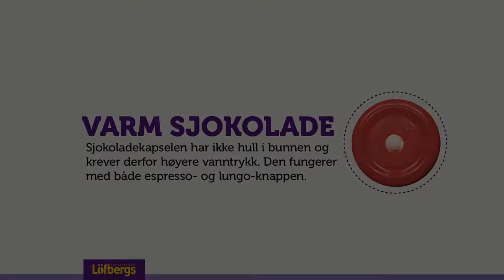Sjokolade M1 NO